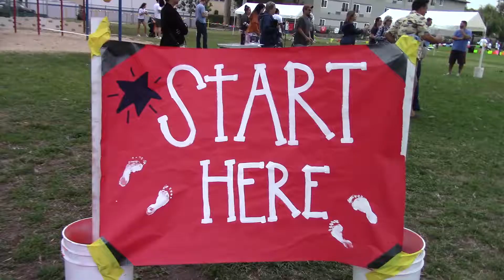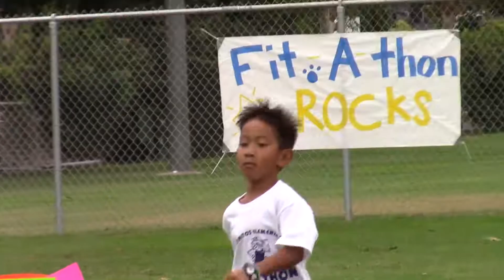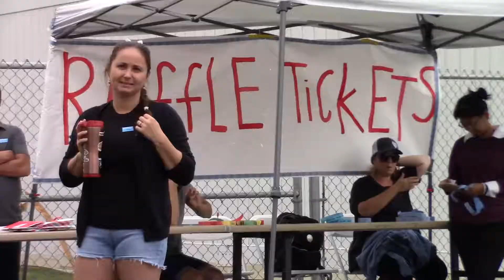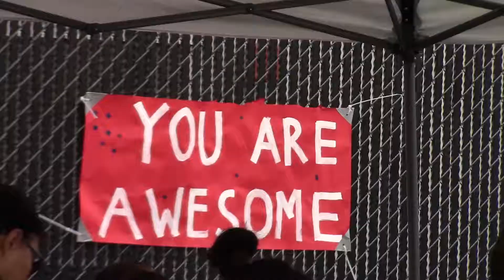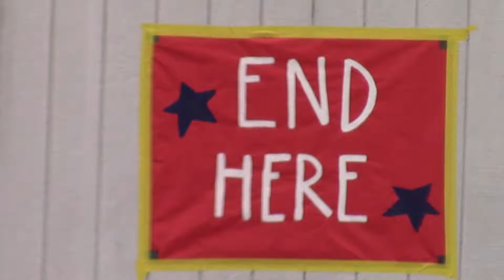Fit A Thon Mason in LAE